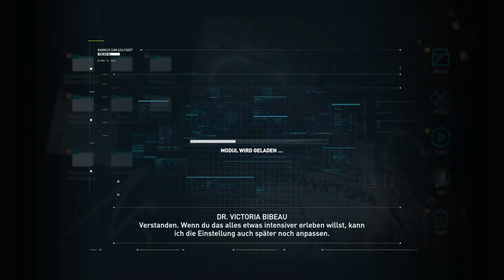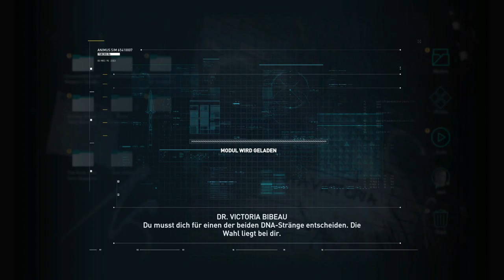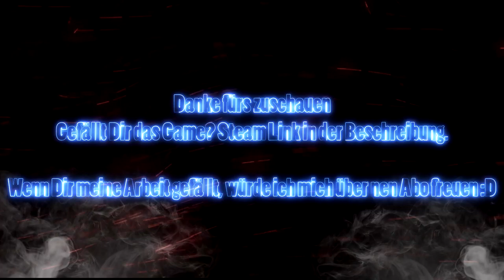Assassins Creed Odyssey #1